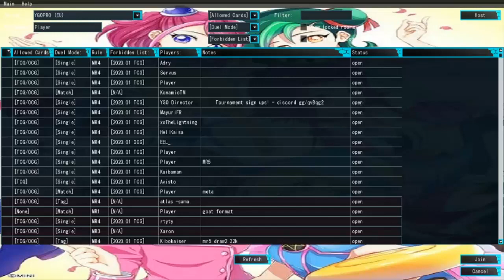SOY TAN BUENO QUE GANO SIN JUGAR 😎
Mundial 2020 ven a mí.